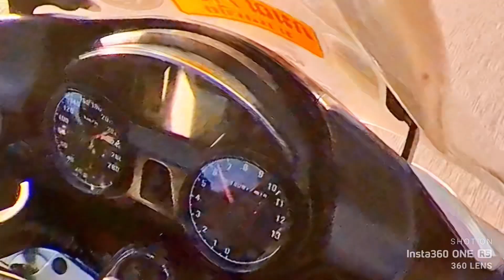Sunday’s Southern Ride | Kuala Pilah | Jemapoh | Tampin | Ayer Keroh | Kluang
Credit for songs:
1) XPDC - Hijau Bumi Tuhan
2) May - Sketsa Sebuah Cinta
3) Mael + Wings - Nasib Kita